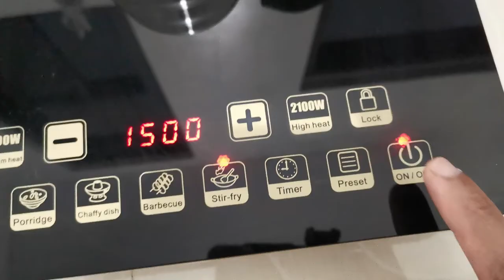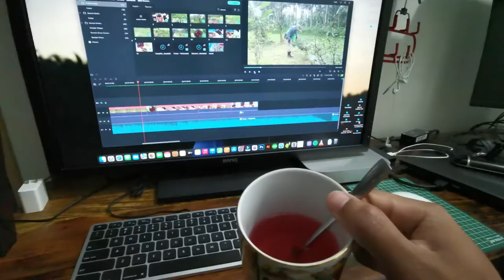How to Grow Rosella and Make Tea in 150 days in 3mins clip (Seeds, Planting, Harvest, Drying & Tea)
On this Episode I compiled my vids from day 0 up to Harvesting and Making Rosella Tea in 150days Hope you Enjoy!

About Lolo Dom's Farm
Lolo dom's farm is a farm located in Lucban, Quezon.
We practice natural farming in managing the farm.
Most of our crops are dragonfruit, durian, cacao and we are also making chocolates from it.

This channel is created to share may experiences in
applying natural farming on my crops and also about
my journey in making chocolates.
I am Jake and Lolo Dom's is my grandfather.